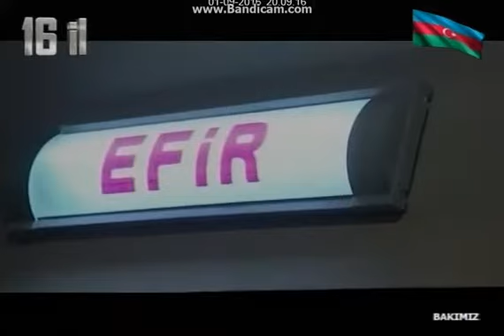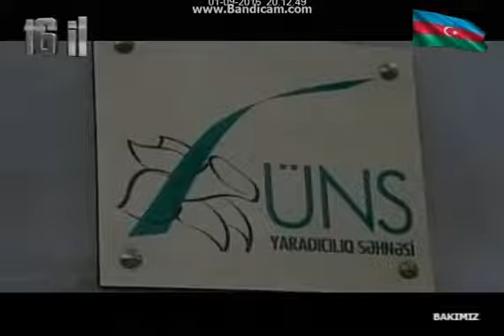Bakımızın Lideri - Lider TV 16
"Lider" televiziyasında yayımlanan "Bakımız" proqramının növbəti buraxılışı "Lider" Televiziyasının yaradılmasının 16 illiyinə həsr olunub. Bu videoda həmin proqramdan bir hissə əks olunur.